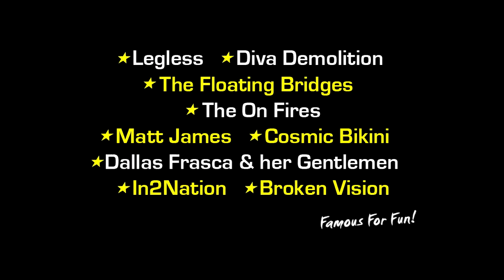Ramblers Skydive Legend: - Ana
Coolum Beach Skydiving Video - Ana